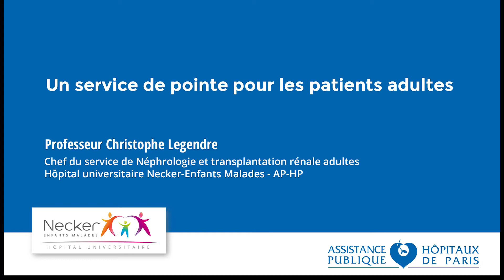Pr Legendre - Néphrologie et transplantation rénale : un service de pointe pour les patients adultes